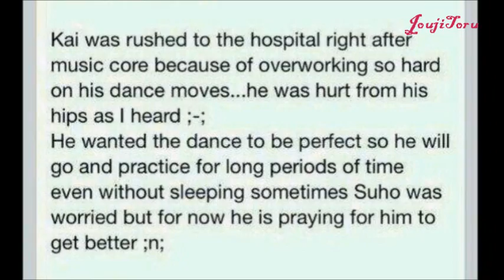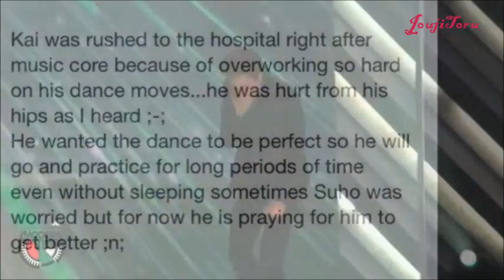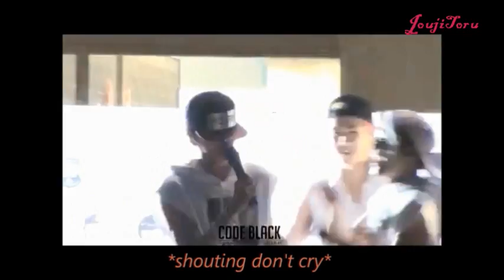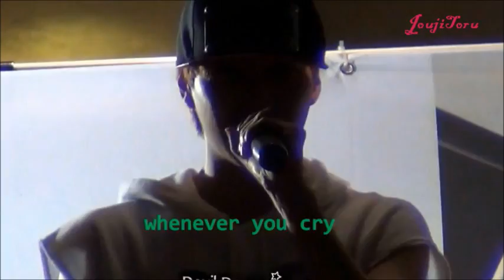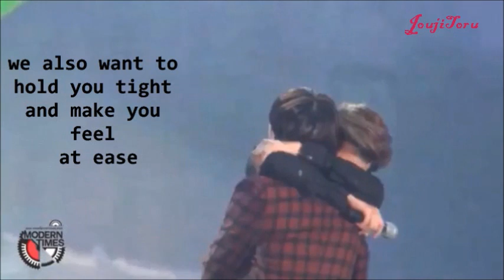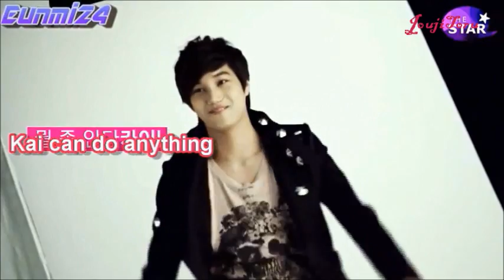sUpERB KIM JONG IN KAI of EXO + cUte + hardship momEnts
The sexy beast of EXO ! ! KAI always gives his best in everything, expresses every lyrics in his dance. The moment you see him on stage, KAI will give you a shot ! and then..being the cute, adorable toddler JONG IN off-stage. But nobody knows the pains and hardships he endured in order to become this big. To show a perfect performance, he always injured himself again again again and again. it hurts, especially when those eyes holding back the pain inside but the lips evince cherubic smile. Thank you KIM JONG IN for always work hard for us and showing us your cute and bright side. WE LOVE YOU ! !
And once again, thanks and credits to all videos` owners, you guys have been awesome !